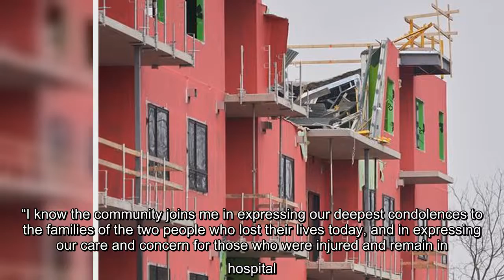Two dead, four sent to London, Ont., hospital after wall collapses at building site